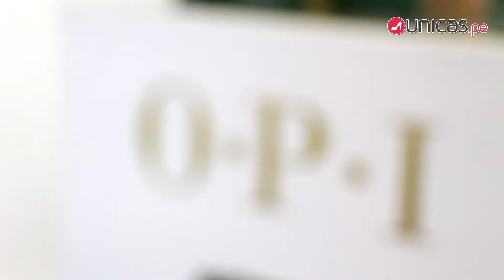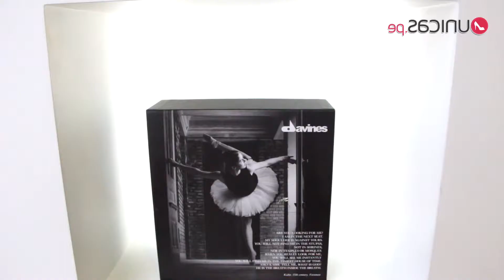OPI, Tigi y Davines juntos en California Dos Mil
California Dos Mil es la empresa encargada de distribuir en el Perú a tres marcas que hacen mucho por la belleza femenina. Entérate de sus productos en este video.